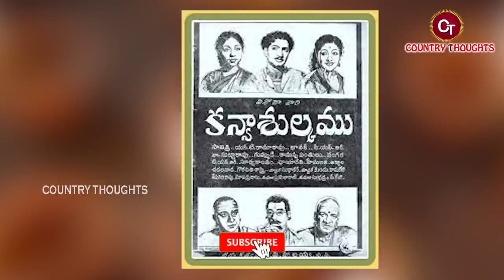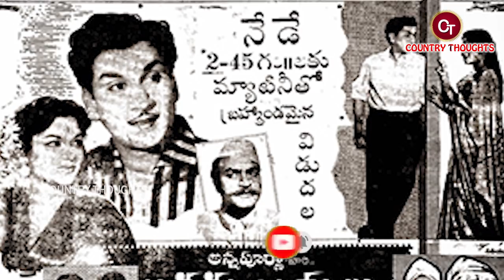శారద బయోగ్రఫీ//Sharada Biography// Sharada Realstory